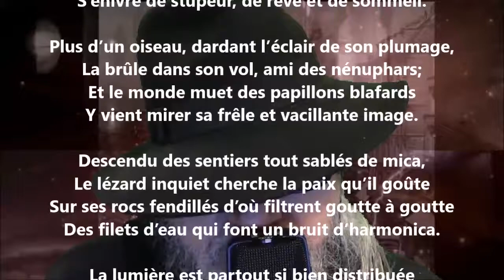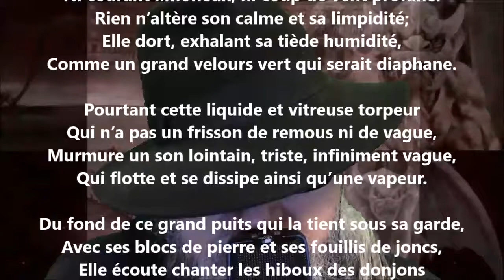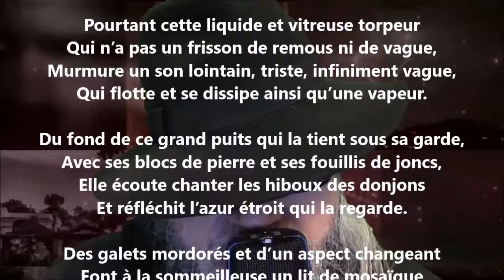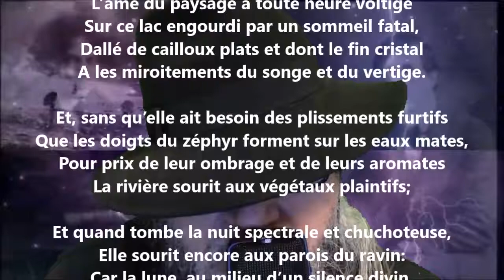La rivière dormante - Maurice Rollinat lu par Yvon Jean